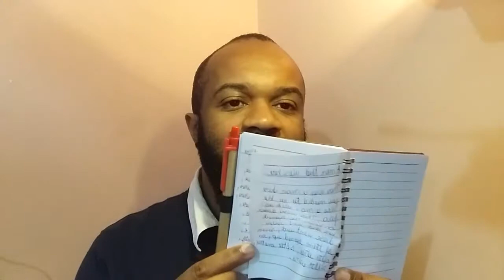English Diary 54/365 (App para fazer listas)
PT
Nesse vídeo eu falo durante meia hora. Eu conto um pouco sobre como eu organizo meu "diário falado" em inglês, dizendo em voz alta o que aconteceu durante o meu dia. O aplicativo que eu comento se chama Wunderlist e vocês podem utilizar a versão online, para iOS e Android.
EN
In this video, I speak for more than half an hour. Eu tell a little about how I organize my "spoke diary" in English, telling in high voice what happened to myself during my day. the app I commented is named Wunderlist and you may use the online version, the version for iOS and Android.